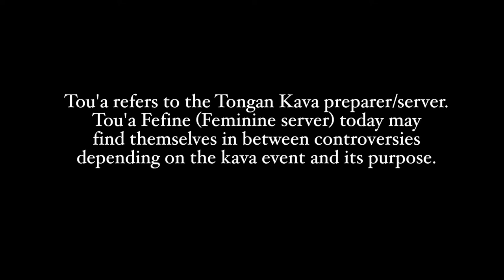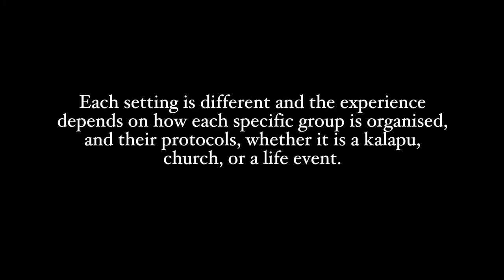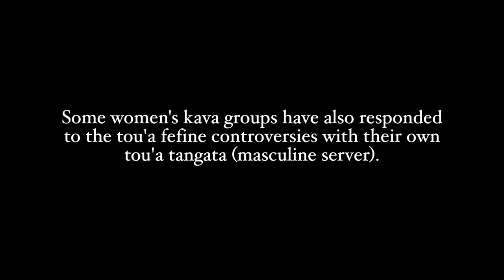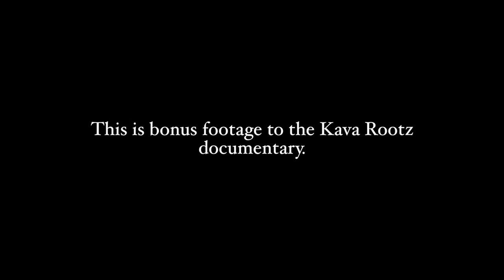Kava Rootz - Tou'a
This is bonus footage for the documentary film Kava Rootz exploring some of the issues, history, functions, and adaptations of Tou'a (kava server/preparer) in Tongan kava settings, including commentary on both women and men who take on this role in contemporary practice.